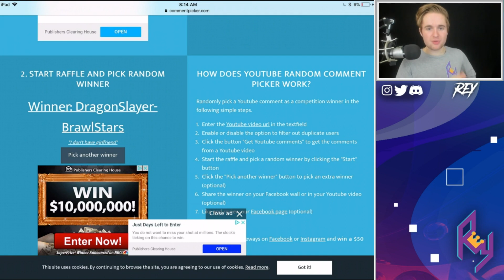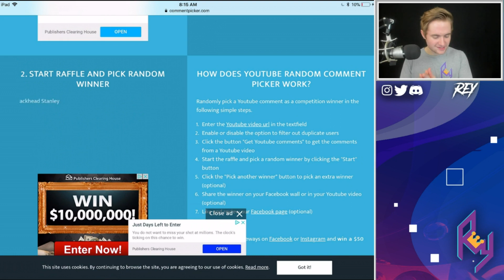Gene Is Almost Here! - When / How To Get New Brawler Gene + Giveaway Winners! - Brawl Stars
Gene Is Almost Here! - Brawl Stars! Today we will be talking about Gene and when the special offers will be coming out! Then jump into special Valentines day gameplay!

Previous Brawl Stars Video - NEW SERENADE POCO SKIN! - Brawl Stars